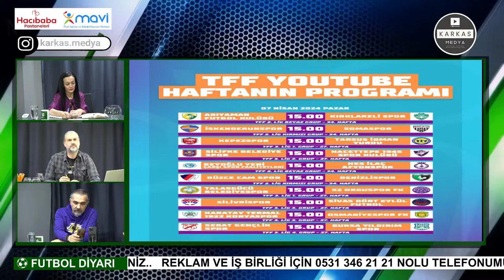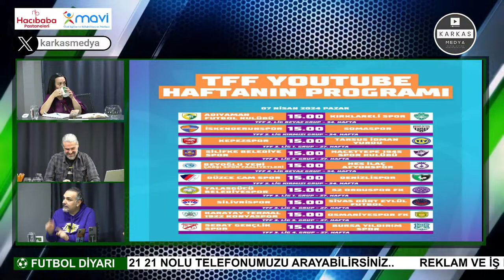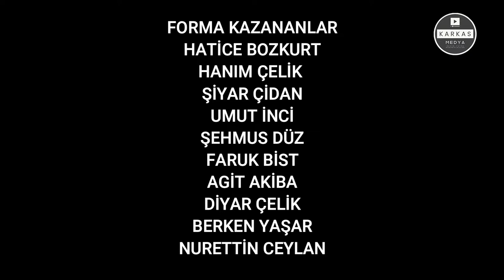Derya Işık, Özgür Büyük Fırat Kasımoğlu ile Futbol Diyarı Maç Öncesi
⚽ Amedspor - İnegölspor Maç Öncesi Değerlendirme ve analizler

🗓️ 06 Nisan / Cumartesi
🕗 Maç Öncesi 23:00​

📺 Karkasmedya YouTube kanalı